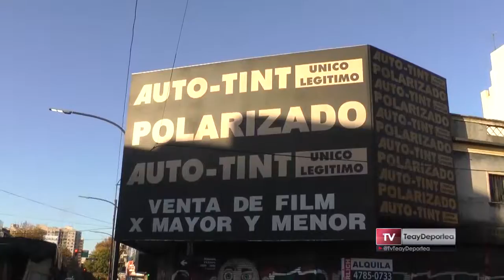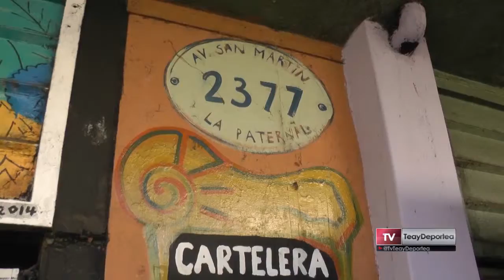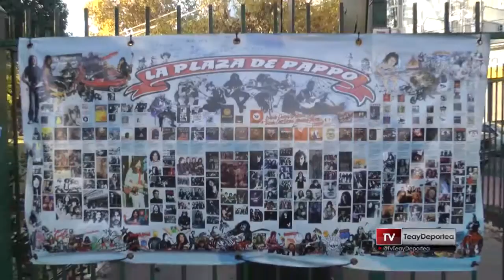2015 | La Paternal